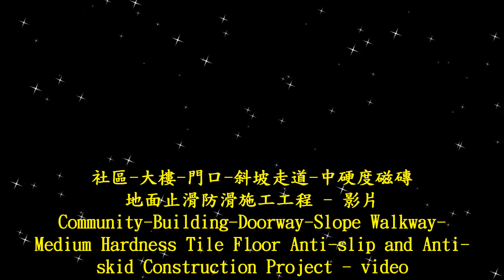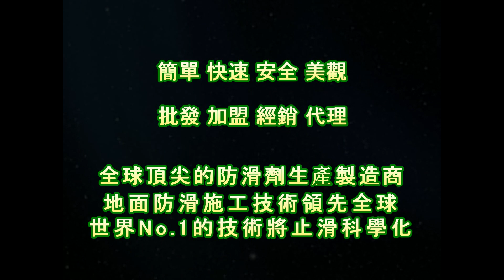止滑大師 1682 社區 大樓 門口 斜坡走道 中硬度磁磚地面止滑防滑施工工程